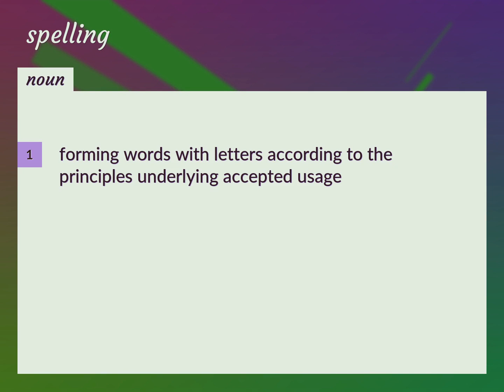Spellings | meaning of Spellings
What is SPELLINGS meaning?